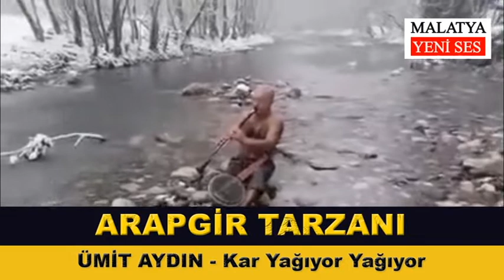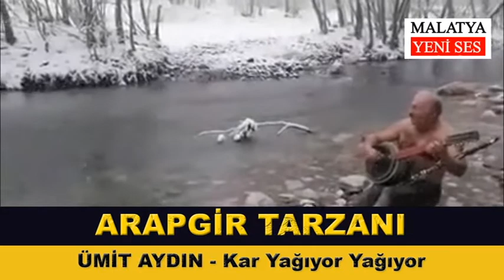Kar yağıyor yağıyor - Ümit Aydın - Arapgir